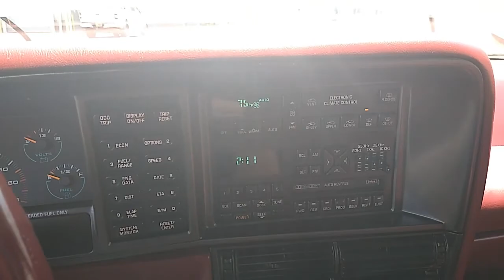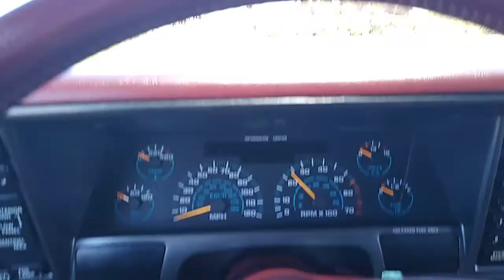1992 Oldsmobile Toronado Trofeo for sale Survivor Classic Cars #0171 - SOLD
for additional photos, information and a video. With only 5,197 Trofeos produced in 1992, this Toronado is a pretty rare car. It is in phenomenal shape inside and out and has a killer color combination. The Pearl White paint really pops on its own. When paired with a rich Deep Red leather interior it is simply stunning. Black Vogue wheels and tinted windows give this car a very cool look and protect the original interior from the sun. The tint also helps keep you cool on those warm summer days. The options list seems to never end on this Olds and includes: A/C, power seats, power windows, power locks, power steering, power brakes, radial tires, alloy wheels, tilt, steering wheel controls, AM/FM/Cassette, remote trunk release, keyless entry, power mirrors, and more! The Trofeo package gave the Toronado an incredibly sporty look with front and rear end treatments that really streamlined and modernized the car. It also included ground effects that give this Olds a low and mean look. It also included faux dual exhaust, leather bucket seats with center console, and stiffer suspension for a sportier ride. The engine is a powerful 3.8-liter V6 backed by an automatic transmission. 1992 was the last year for the Toronado, so this is a must have for any Oldsmobile collector! Or, if you’re in the market for a cool daily driver you can show on the weekends, this car would be great for that too. This vehicle is eligible for an extended service contract through Classic Vehicle Protection. Click the “Warranty” tab for more info. For additional information on this and our other classic and collectible cars for sale, please . We are located between Tampa and Sarasota. We are 90 minutes from Orlando and Fort Myers.